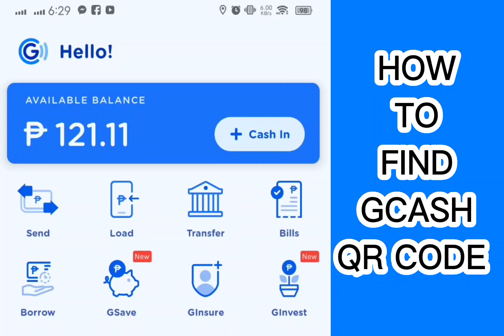Paano gumagawa Gcash QR Code | Analietv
In this video I will show you guys on how we can find our Gcash QR Code step by step and in easy way.

PAANO gumawa NG Gcash QR CODE

Paano gumagawa NG Gcash QR Code for CASH IN and cash out

How to create Gcash QR Code
GCASH QR Code
How to find Gcash QR Code
Saan makikita Ang Gcash QR Code
QR Code

Paano Kaba makapagregister NG sim card SA mabilis na paraan.
Paano mag register NG sim card ngayong 2023.

Sim card registration in 2 minutes step by step tutorial

Sa video po na ito ipapakita ko sa inyo kung saan natin makikita or kung saan natin makukuha Ang ATI g Facebook page URL or Facebook page link.

In this video we will find out if how we can find our facebook page URL even using cellphone.

How to find Facebook page URL using cellphone
How to find Facebook page URL
Facebook page URL Tutorial
How to find Facebook page URL Tutorial
Youtube tutorial
Paano makikita Ang Facebook page URL
Paano makikita Ang Facebook URL using Android Tutorial
Paano makikita Ang Facebook URL gamit Ang cellphone
Paano makikita Ang Facebook page URL  Tutorial
How to
Paano
How to find
Saan
Saan makikita Ang Facebook page URL
Saan makikita Ang Facebook page URL using android

Gcash cash out in Tambunting
Cash out in Tambunting
How to withdraw gcash in Tambunting
How to withdraw Gcash to Palawan
How to withdraw Gcash to Palawan Tutorial
How to withdraw cash
How to withdraw from Gcash
How to withdraw from Gcash Tutorial
How to withdraw cash Tutorial
Gcash to Palawan Tutorial
Gcash to Palawan
From Gcash to Palawan
From Gcash to Palawan Tutorial
How to Cash out money
How to Cash out money from Gcash
How to Cash out money Tutorial